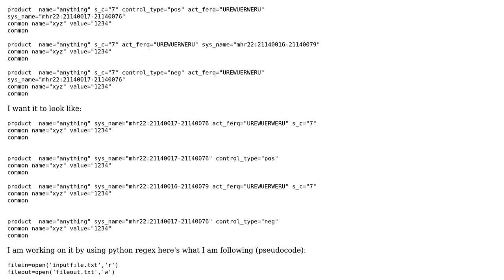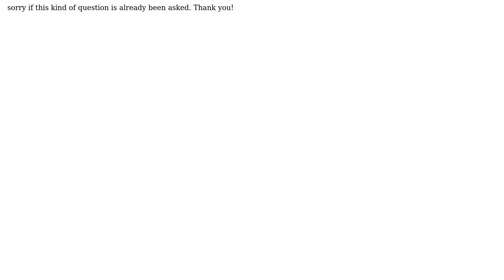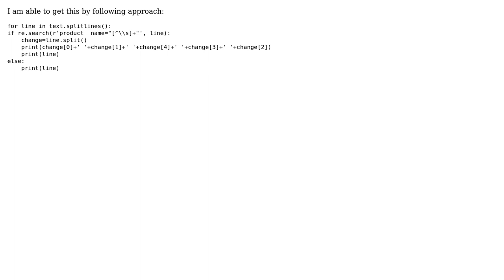How to change string position within line from text file?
With thanks & praise to God, and with thanks to the many people who have made this project possible! You are responsible for your own actions.